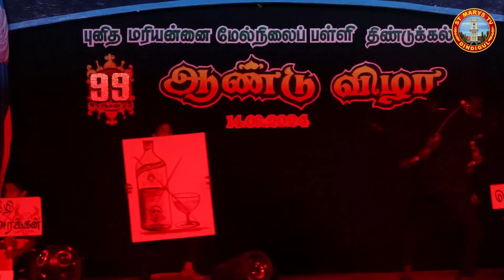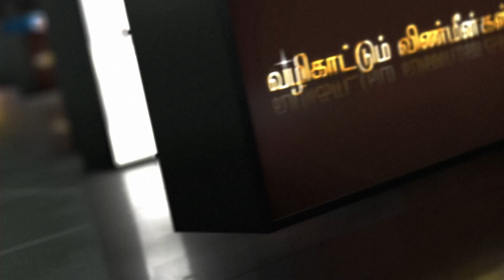மான் கொம்பு ஆட்டம் | தமிழர்களின் நாட்டுப்புற நடனம்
Hi Viewers,
A Grand Welcome to you to get a fresh experience in ST MARY'S SCHOOL TV DINDIGUL.
THIS IS THE OFFICIAL YOUTUBE CHANNEL FOR THE SCHOOL
This channel presents the mirror and gallery of activities in St. Mary's Hr Sec. School, Dindigul, Tamilnadu, South India. Get the flavour of it and relish.
Organizing    : Rev. Fr. Joe Xavier SJ
Shoot & Edit : C. Rotricks B.Sc (Computer Science)
Song Credits.
Alone On The Runway v1 (Full)-14700
Anfinn Skulevold, BMI|John W Argosino, BMI
Content found during: 6:23 - 6:35

Get the first hand experience,
Thank you so much for your visit and encouragement.